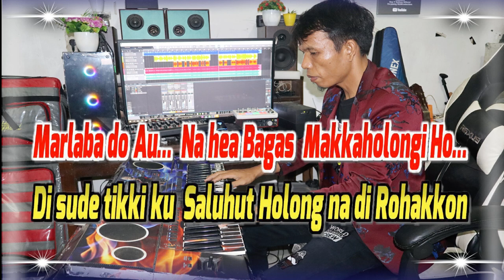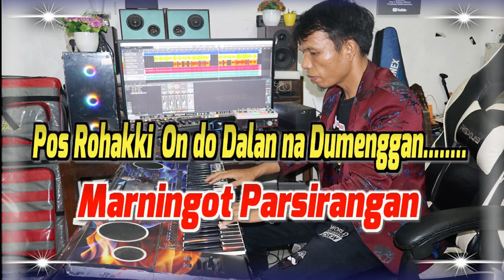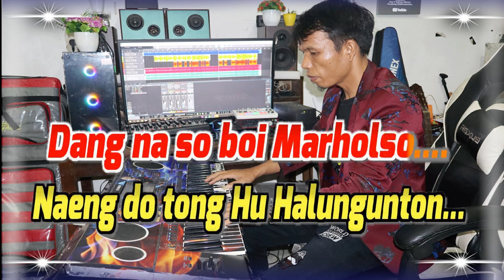KARAOKE TARULI DI TIKKINA - NADA PRIA TINGGI - ES = DO - BULAN PANJAITAN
LIRIK TARULI DI TIKKINA
Song Writer : Hendry Manullang
Marlaba do Au… - Na hea Bagas - Makkaholongi Ho… -
Di sude tikki ku - Saluhut Holong na di Rohakkon -
Nunga Hea – Hulehon i tu Ho. -
Sahat tu Sadarion - ias ni Roha do Huppilit –
Dalan Makkaholongi Ho. -
Datung So Malengleng - Rohakki –
Marningot Parsirangan -
Pos Rohakki - On do Dalan na Dumenggan. -
Reff….
Jala - Porsea do au… - Sude TARULI DI TIKKINA… -
Soala Gogo na Tarpatupa… -
Manang si aut Lomoni Roha. -
Dang na so boi Marholso…. -
Naeng do tong Hu Halunguntton... -
Alai tu Tuhan i do Hupasahat -
Nasa Na di Ngolukkon... –